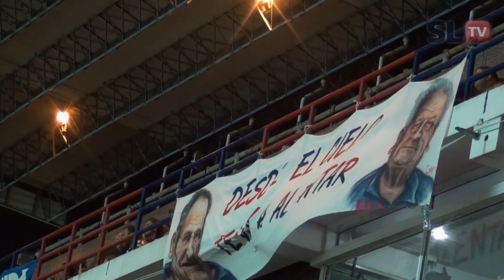Video de la 3 fecha: San Lorenzo 1 vs San Martin SJ 2 - Campeonato de Primera División 2015